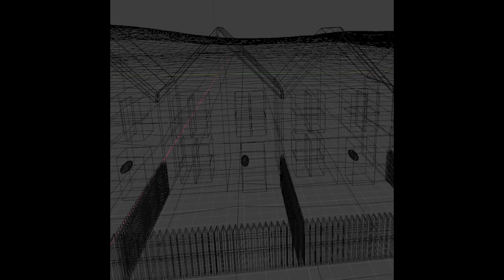Charlie Leemburg | Nightmare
Lay down in bed
You're sad, you're sad, you said
Sweaty hands and head, turning red
Trying to fall asleep
But in the darkness you see

A vague outline of a horse
A nightmare
Nightmare
A nightmare

Wake up from bed
Left leg, right leg, wrong leg
Cannot concentrate, drifting off
And when you close your eyes
Burnt in your retina is

A nightmare
Nightmare
A nightmare

Track 30/46 • The Buildup